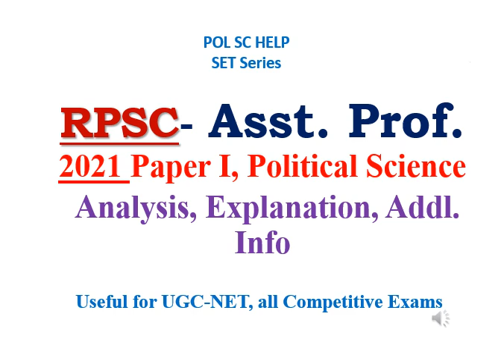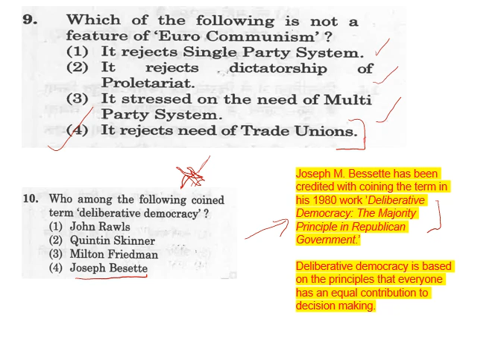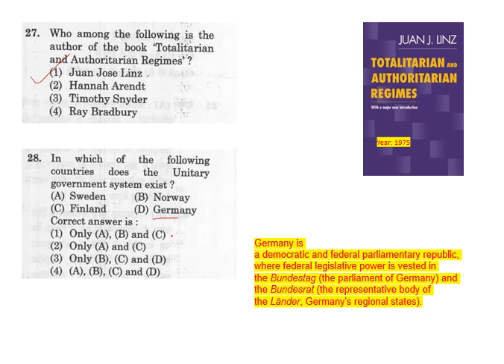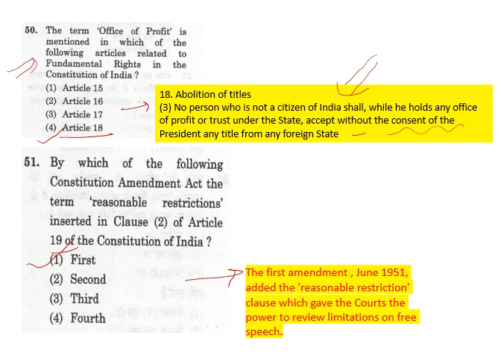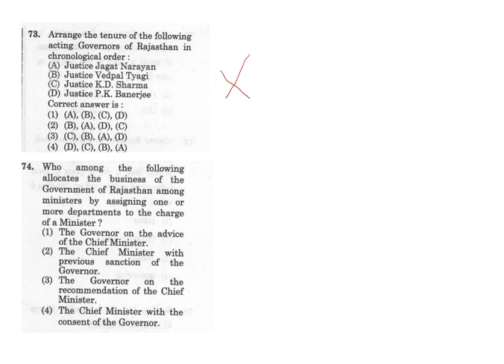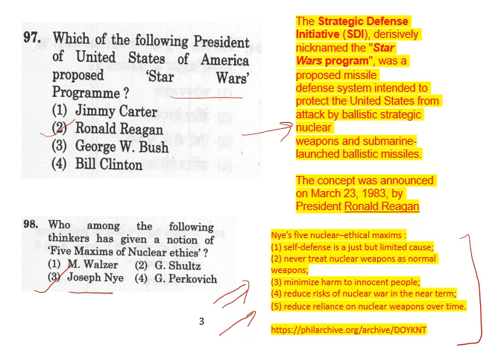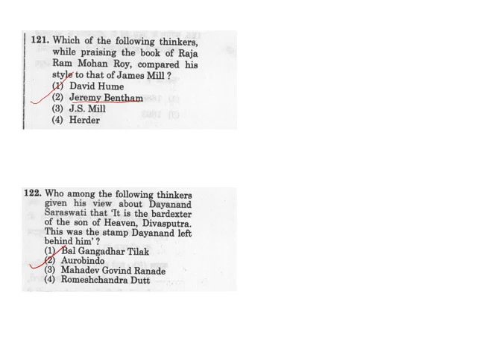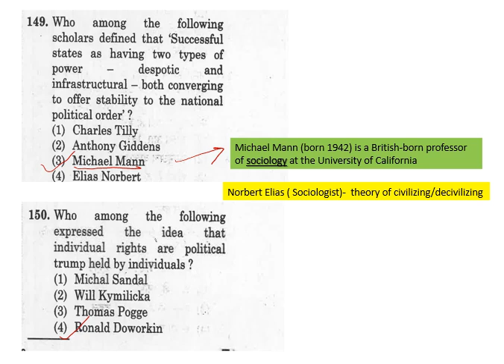RPSC- Asst. Prof.2021 Paper I, Political Science: Analysis, Explanation, Addl. Info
Analyses previous years' paper of  RPSC- Asst. Prof.2021 Paper I, Political Science
Direct Links to relevant Exam Guides
1. Best 1000 MCQ for NET/JRF
3.Exam guide for Entrance test
4. CUET PG Guide